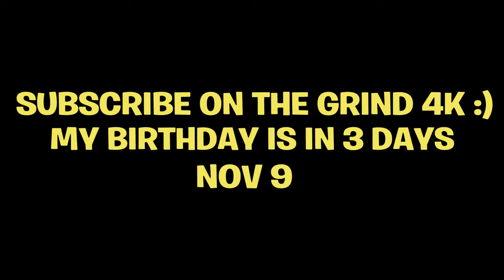FORTNITE DEATHRUN FT. PLAZZ & JAYOO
One of the best fortnite content creators.

If you laughed like the video..